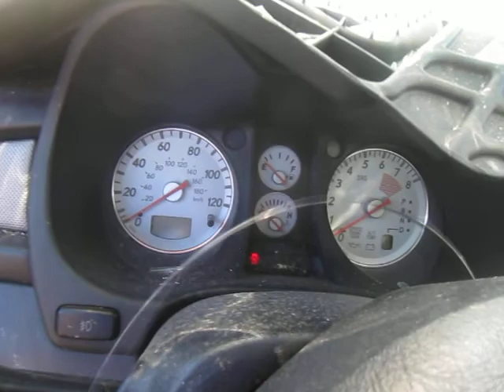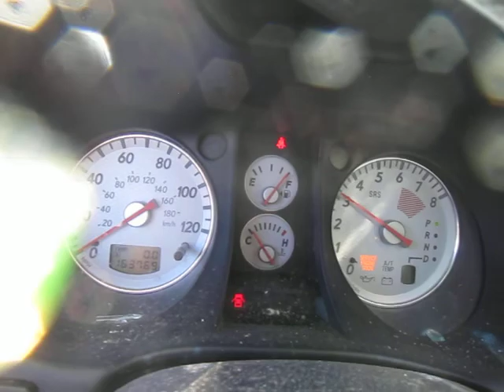Разборка Mitsubishi - Outlander 2003-2009, 2.4 (VIN: JA4LX41G83U051846) 15974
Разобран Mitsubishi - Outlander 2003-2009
Основные характеристики:
Год выпуска: 2003
Двигатель:
Объём двигателя: 2.4
Тип двигателя: Бензин
Коробка передач: КПП автомат (АКПП)
Кузов: Джип (5-дверный)
Смотри каталог запчастей Mitsubishi - Outlander 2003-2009 на :
⏰ Режим работы колл-центра:
08:00 – 20:00 – ежедневно

Для наших покупателей:
- бесплатная доставка;